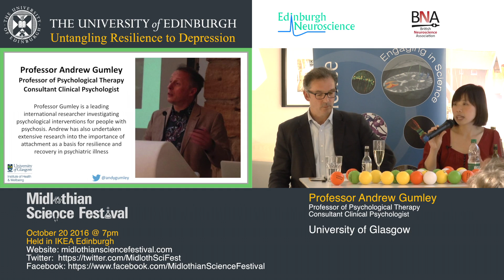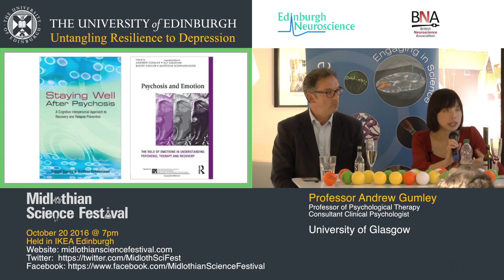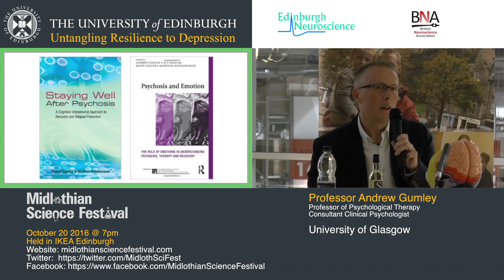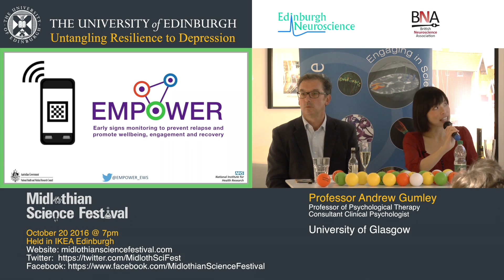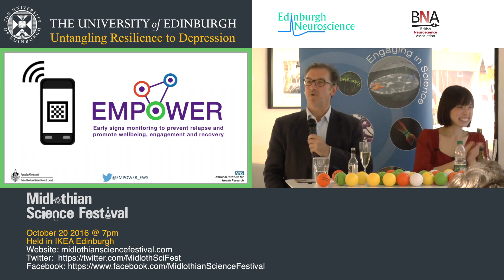Untangling Resilience to Depression 2: The Psychology of Resilience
Part 2: The Psychology of Resilience
Professor Andrew Gumley (Consultant Clinical Psychologist and Professor of Psychological Therapy, University of Glasgow) talks about psychosis, mental illness and resilience.
Introduced by Dr Stella Chan, Clinical Psychology, University of Edinburgh and Prof Stephen Lawrie, Clinical Brain Sciences, Psychiatry, University of Edinburgh

This talk formed part of a public event about resilience and depression - there are 3 other talks in this series.
This lecture made available thanks to the British Neuroscience Association (BNA) - The Voice of British Neuroscience Today